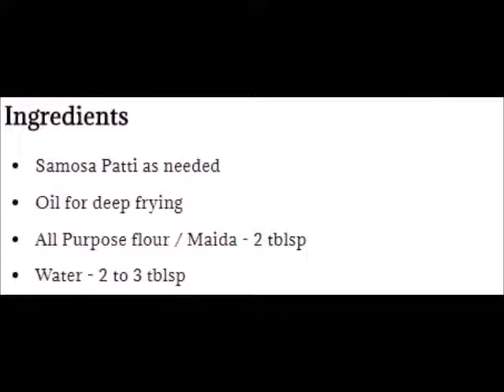CHICKEN SAMOSA RECIPE !!!